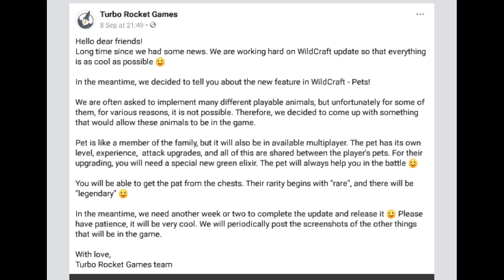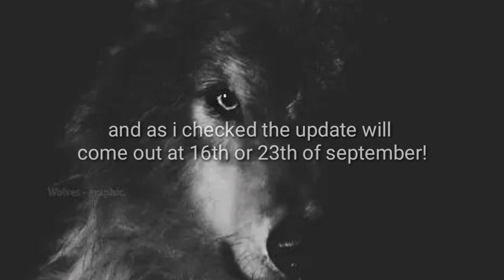News about the WildCraft update!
Im soo exciiiteeed